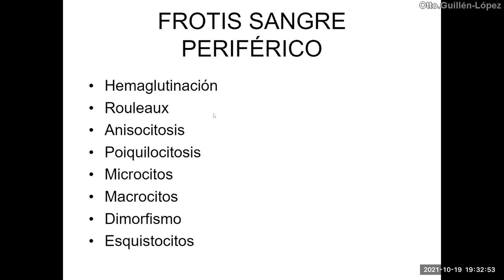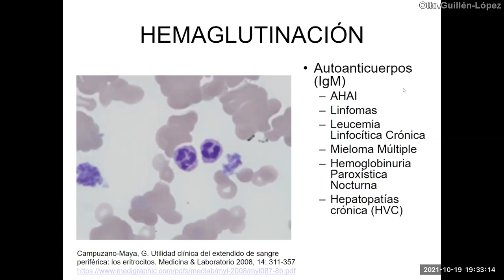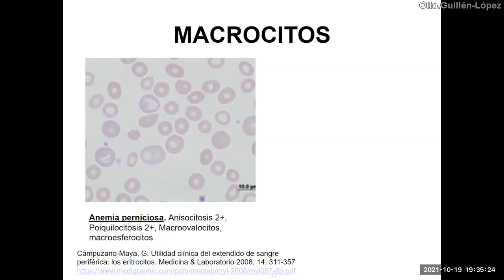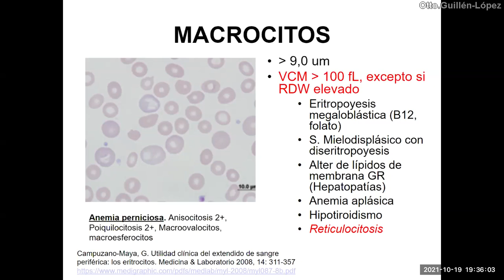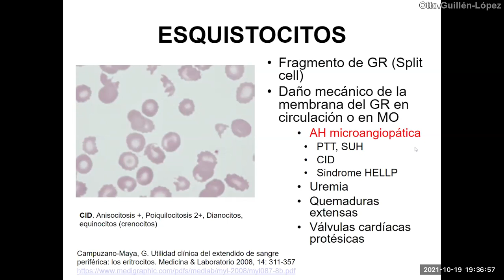Frotis de sangre periférica y su utilidad - 19 octubre 2021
Las características de los glóbulos rojos en el frotis de sangre o lámina periférica nos ayudan más que los promedios de las constantes corpusculares en el enfoque de anemia.

Campuzano-Maya, G. Utilidad clínica del extendido de sangre periférica: los eritrocitos. Medicina & Laboratorio 2008, 14: 311-357